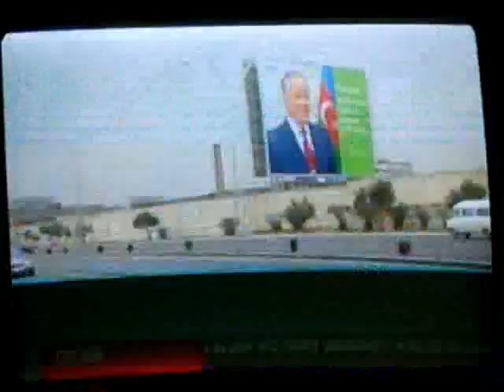BBC World about the Constitutional referendum in Azerbaijan. 15 March 2009